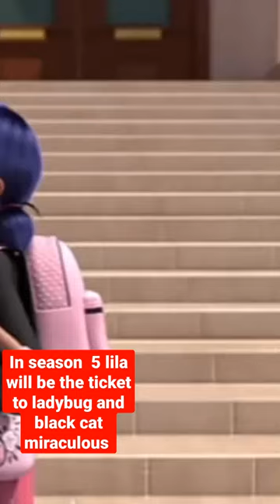miraculous next hokmoth